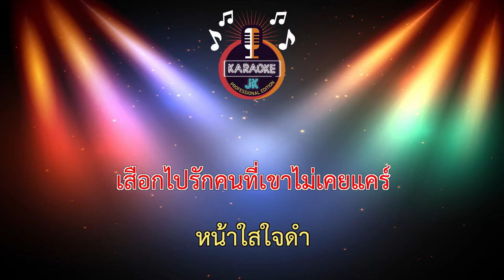ภาวะอกหัก (110-Cm) - เพชร สหรัตน์ feat.ออย แสงศิลป์ 【 Cover By คาราโอเกะดนตรีสด 】